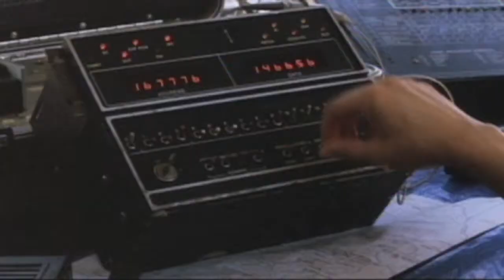TV/Film Reel 2009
Compilation of TV & Film 2009 - NICK PUGA